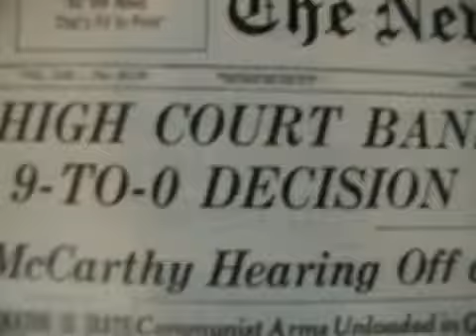Good Night, and Good Luck YouTube